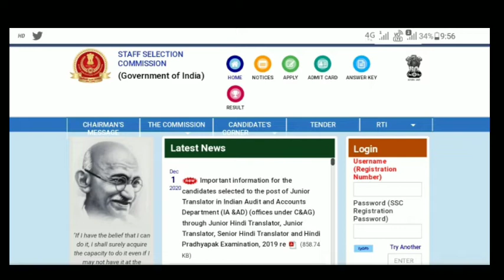SSC GD Latest Update Final Merit List Announcement Call Recording के साथ यह अपडेट है अभी आई लेटेस्ट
Big Announcement Final Merit List

SSC GD Call Recording

SSC GD Latest Update Today  Update Today

My Channel Study Zone